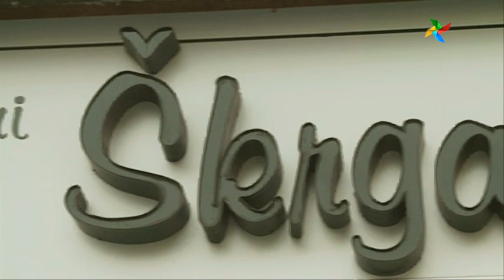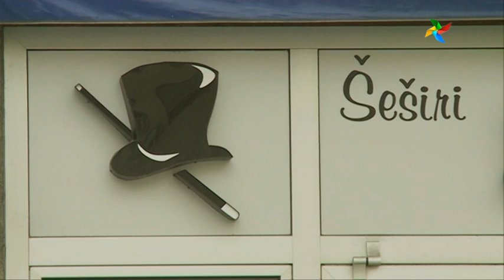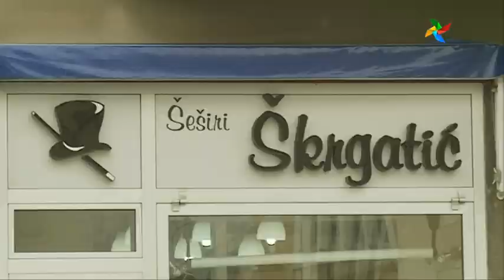ŽELIM ZNATI O ... - Šeširdžija